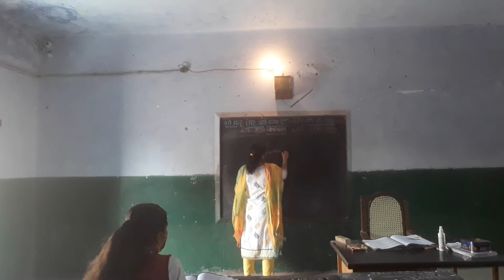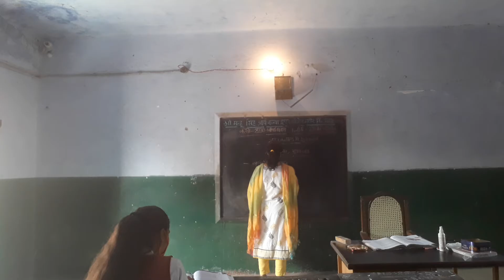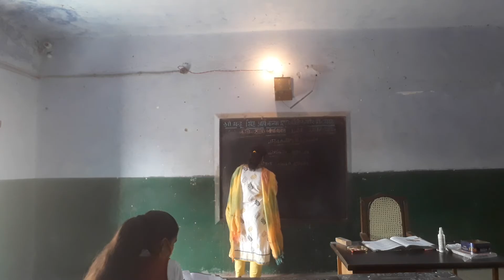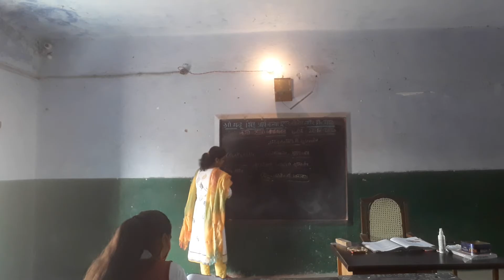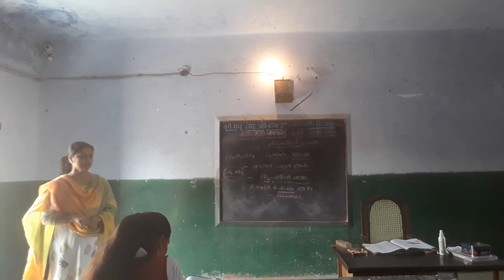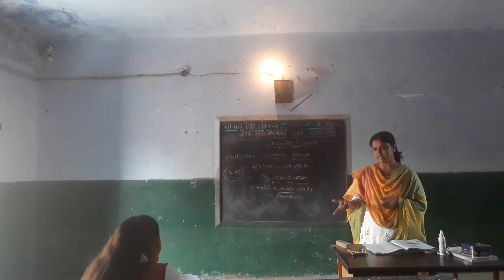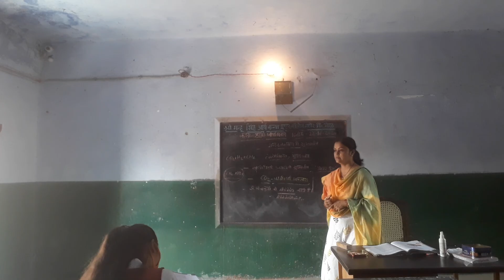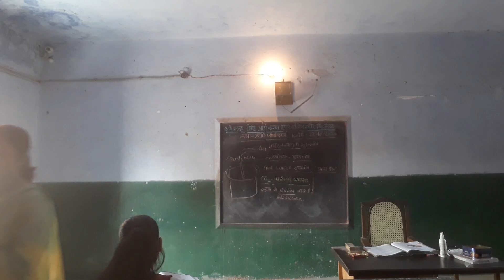कक्षा- 12 विषय- जीवविज्ञान,मानव कल्याण में सुक्षम जीव(बायो गैस)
By Nidhi Saxena